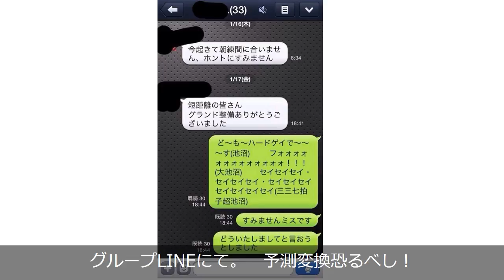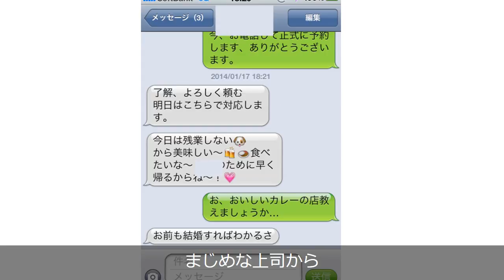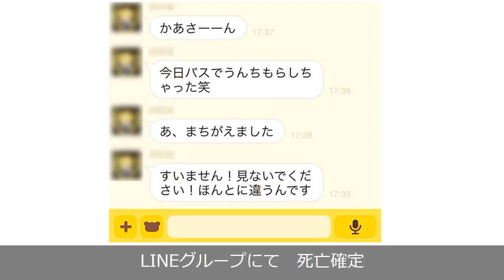【LINE爆笑やりとり】誤爆したおもしろトークで人生詰みましたwww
【1分号泣】殺処分ゼロを願って描かれた絵本に涙が止まらない【犬の泣ける話】

【IQテスト】これがわかれば"IQ150越え" 頭の良さがわかるテスト3選 あなたはいくつわかりますか？